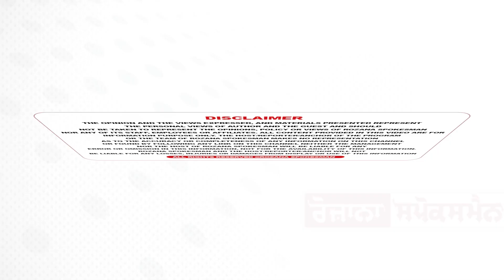Chandigarh ਦੇ Mayor ਦੀ ਦਿਲਚਸਪ Story - Father ਕਦੇ ਬਣ ਨਾ ਸਕੇ Mayor - ਪਰ Son ਨੇ ਕੀਤੀ ਜ਼ਿੱਦ ਪੂਰੀ!